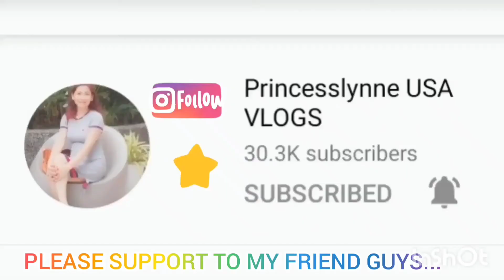New Tiktok Dance Number #111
New Tiktok Dance Number #111 Happy to Dance And Make Me Smile And Happy...

TIKTOK PAGED: